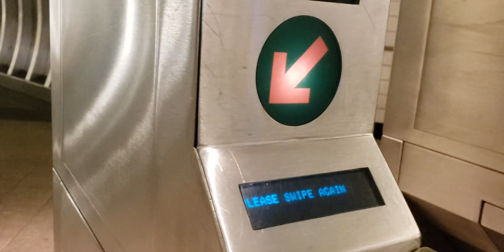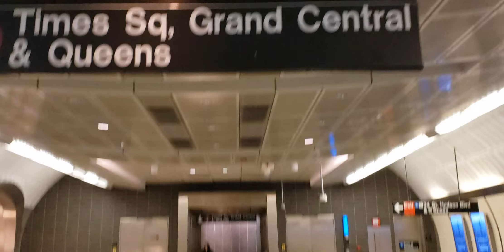♥️Hudson Yards underground Train Station Manhattan NY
34th st- Hudson Yards Station to Grand Central Station to board the 7 train